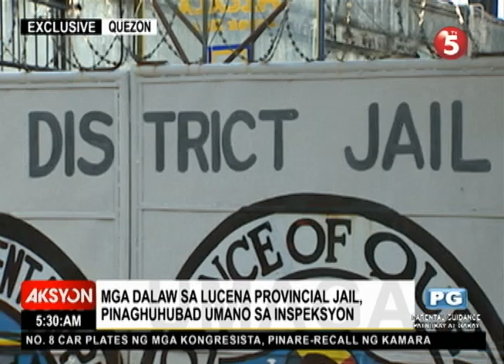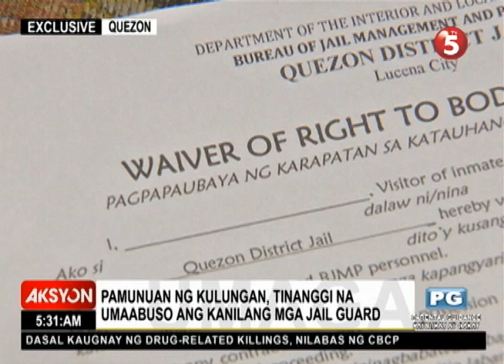EXCLUSIVE | MGA DALAW SA LUCENA PROVINCIAL JAIL, PINAGHUHUBAD UMANO SA INSPEKSYON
Inireklamo ng kaanak ng ilang preso ang mga jail guard sa Lucena Provincial Jail. Ang dalaw kasi nila, pinaghuhubu't hubad umano para sa inspeksyon.